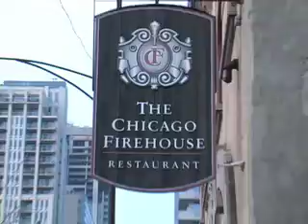Firehouse 1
Firehouse